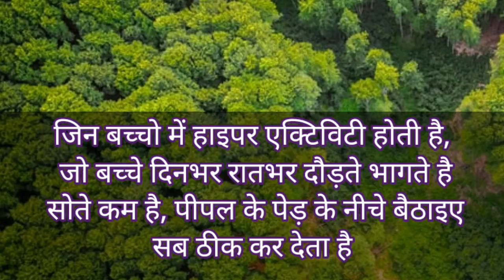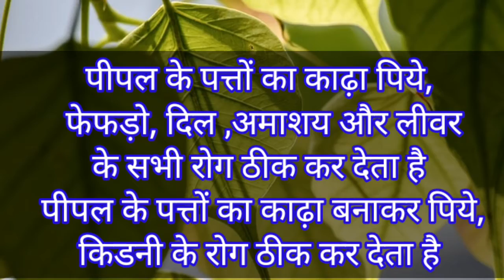पीपल के पत्तों का साइंटिफिक इफेक्ट # पीपल के पत्तों के फायदे # Lifegyan study